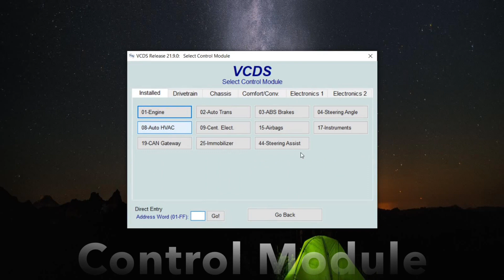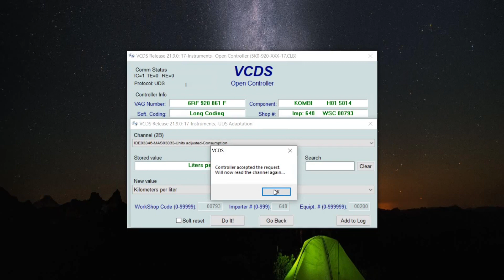VCDS - Disabling 80, 120 kmph speed alerts in VW Polo, Vento, Skoda Rapid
Here is a screengrab from VCDS showing how to disable the annoying speed alerts at 80 and 120 kmph in the VW Polo, Vento and Skoda Rapid.